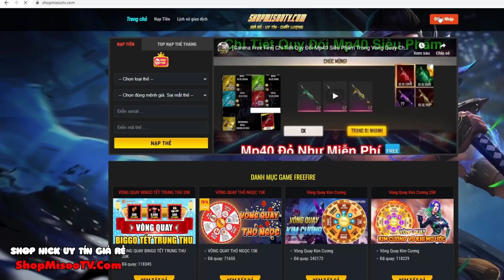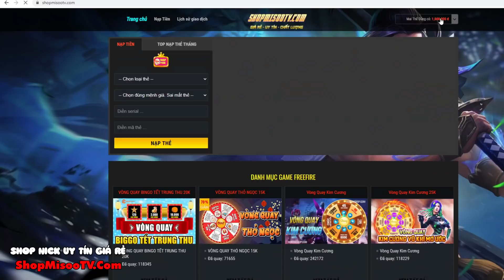[Garena Free Fire] Hướng Dẫn Nhận Code Mật Mã FFCS Đổi Quà Hành Động Chiến Thôi Và Trang Phục Free.